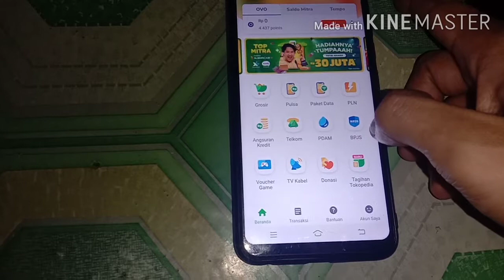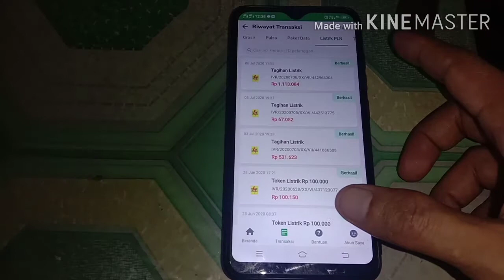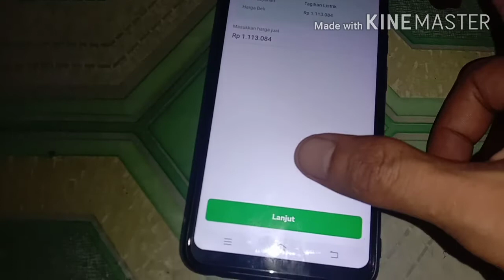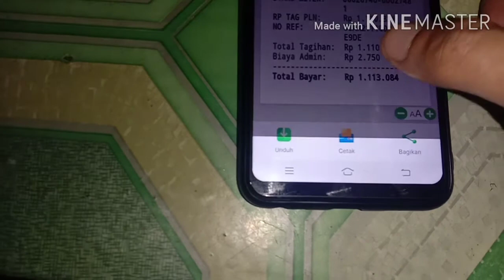CARA CETAK STRUK PRINTER BLUETOOTH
Dividio kali ini  menerangkan tentang cara cetak struk printer bluetooth, simak berikut langkah pertama kita aktifkan printer blototoh lalu hp kita juga aktifkan blototh agar  bisa terkoneksi keprinter . Setelah itu kita cari misal mw cetak struk melalui aplikasi mitra toko pedia ,kita buka aplikasi mitra toko pedia dan cari pengaturan catatan aktifitas ,jangan lupa aktifkan blotothnya ,setelah konek kita cari nama printer blototoh dan sambungkan .
Setelah konek baru kita pilih apa yang kita mw cetak struk, misal kita akan cetak okstruk pembayaran listrik,kita klik aja dan tunggu struk keluar ,nah itu sekilas tentang bagaimana cara menggunakan printer blototh ,semoga bermanfaat trima ksih